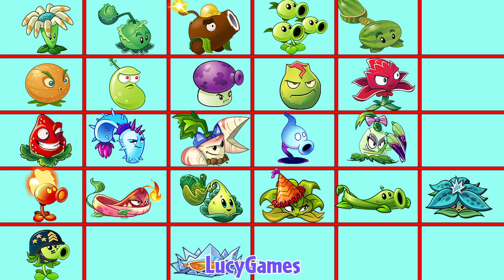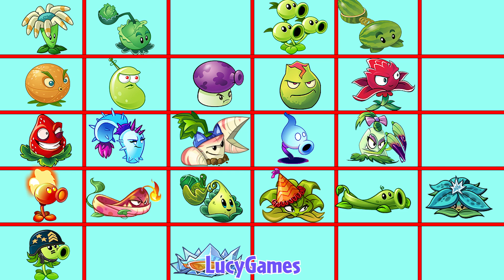30 Plants Max Level POWER UP Vs Noob x Pro Gravestones - Who is best ? - PvZ 2 Battlez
30 Plants Max Level POWER UP Vs Noob x Pro Gravestones - Who is best ? - PvZ 2 Battlez